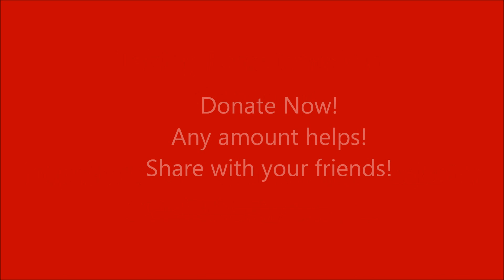DEEP RED RED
Deep Red Red is a song inspired by the upcoming giallo short, RED RED, written/directed by Ama Lea.

Synopsis: RED RED is a sexually charged thriller that follows a young woman named Julia as she begins her journey into sexual exploration while trying to repress dark nightmares seemingly from her childhood. Somewhere in this dark fairy tale, her nightmares come to life as herself and her lovers are being stalked and murdered by an unknown assailant in bloody, unfathomable ways.